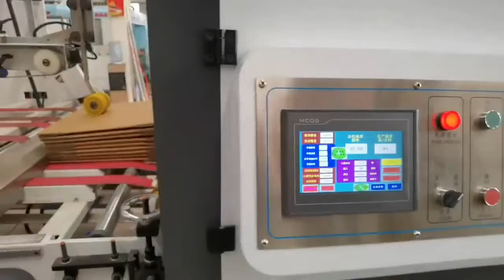High speed ink printing slotting machine after the process，Automatic Folder stitcher line